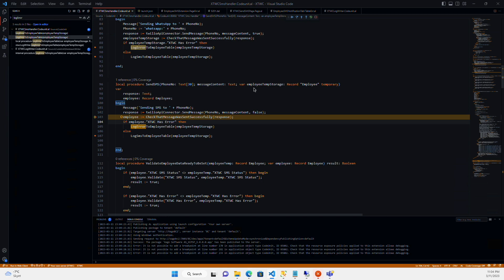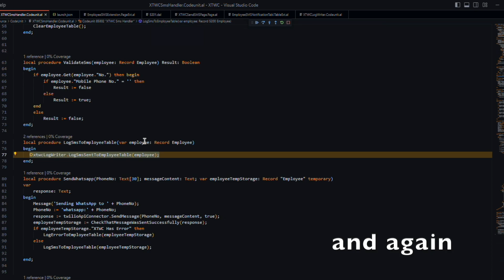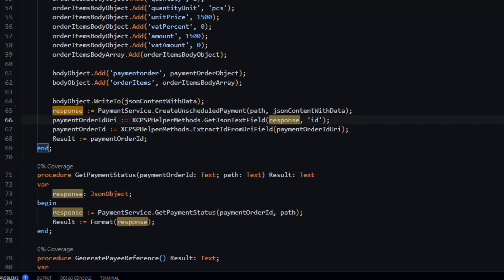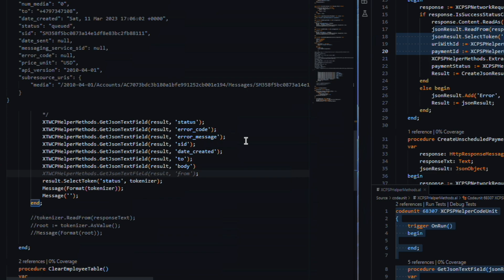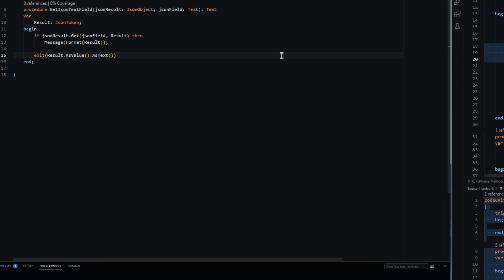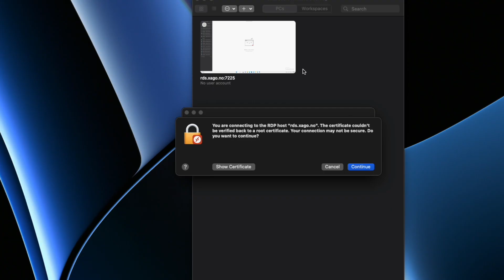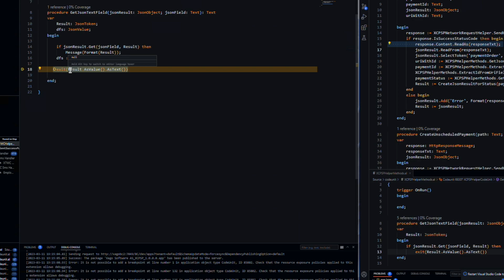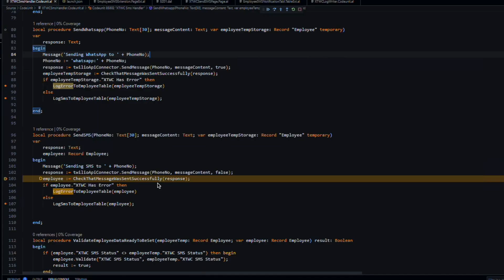Speed Run Coding: bc SMS Extension for Mass Messaging Employees in Microsoft Dynamics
🚀 Speed Run Coding Alert! 🚀
In today's quick session, we're diving into the nuts and bolts of creating an SMS Extension in Microsoft Dynamics' Business Central (bc). Don't miss this if you're looking to streamline your employee communications!
👇 What You'll Learn 👇

Setting up the Business Central environment for SMS 📲
Writing the SMS extension, fast! ⏱
Tips on mass messaging employees effectively 🚀

Suggested Thumbnail:
An image featuring a stopwatch and the Microsoft Dynamics and Business Central logos, along with an SMS icon to visually capture the essence of the speed run and the topic.

This should align well with your goal of being efficient and straightforward. Good luck with your video!